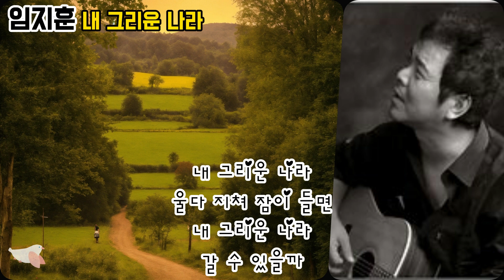임지훈 - 내 그리운 나라